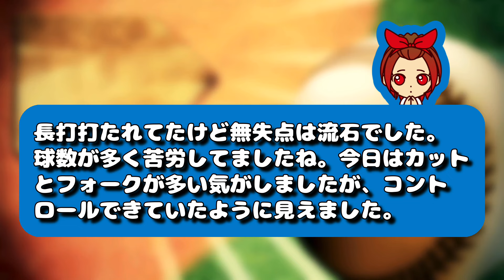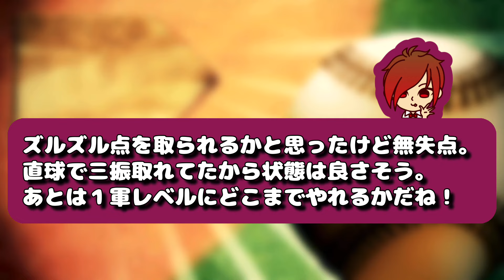【最終調整】大瀬良大地 2軍ソフトバンク戦の結果は…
2ndチャンネル【みんなのカープ歴史記録】

【クレジット】
・VOICEVOX
・VOICEVOX:春日部つむぎ
・VOICEVOX:ちび式じい
・VOICEVOX: 玄野武宏
・VOICEVOX:ずんだもん
・VOICEVOX: 白上虎太郎
・VOICEVOX:波音リツ
・VOICEVOX:四国めたん
・VOICEVOX:No.7